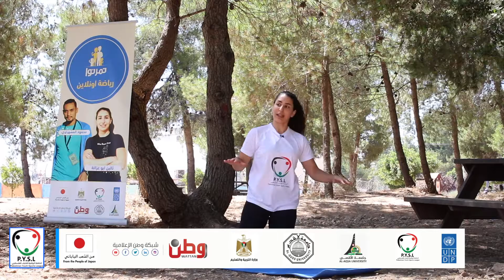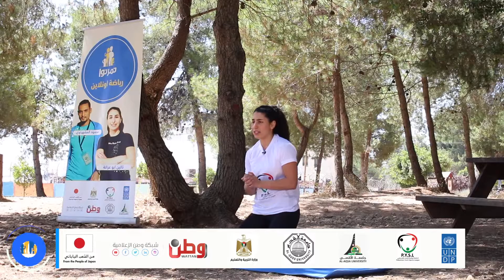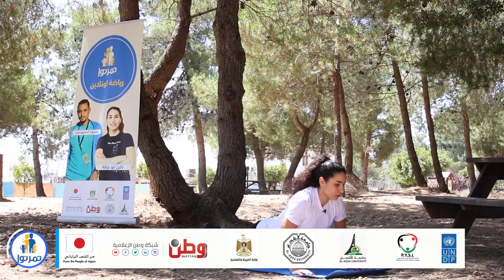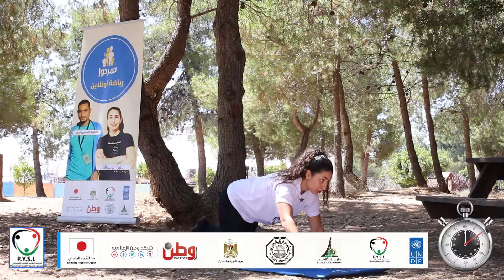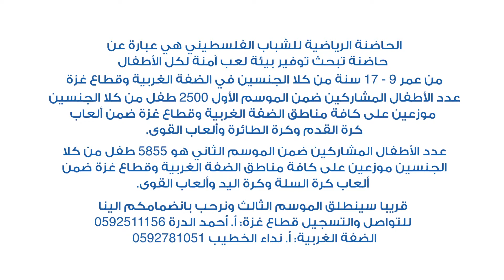الحلقة الثالثة من برنامج تمرنوا